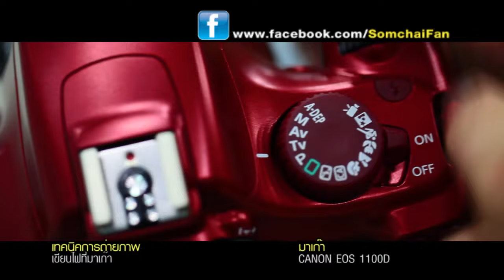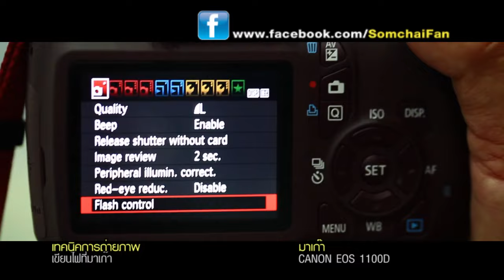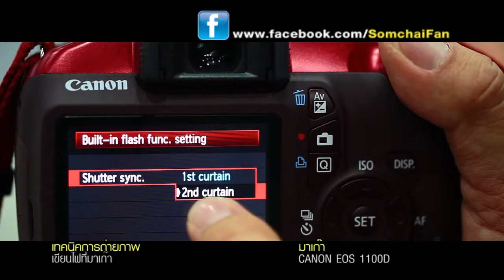Canon EOS 1100D เทคนิคถ่ายภาพเขียนไฟร่วมกับ Flash ที่ มาเก๊า Macau กับ ไอซ์ และ รถเมล์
PhotoStoryCheeze
18 July 2011 B2